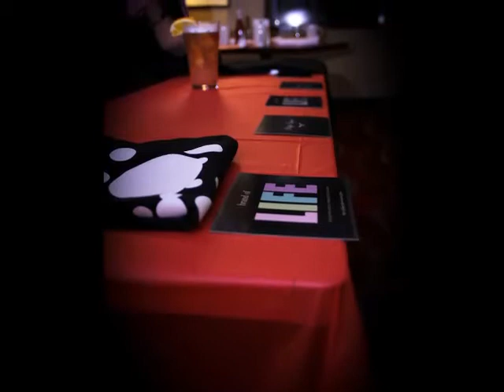The Social Valentines Edition Segment 3